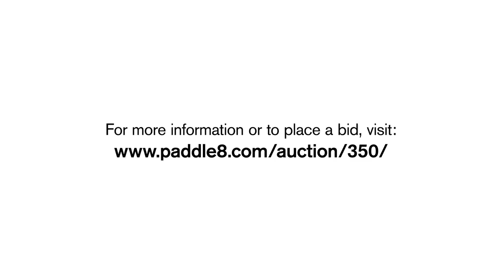Merge Records/Superchunk 2018 Art Auction Trailer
The auction runs through 5pm ET December 11, 2018. All proceeds benefit 350.org.